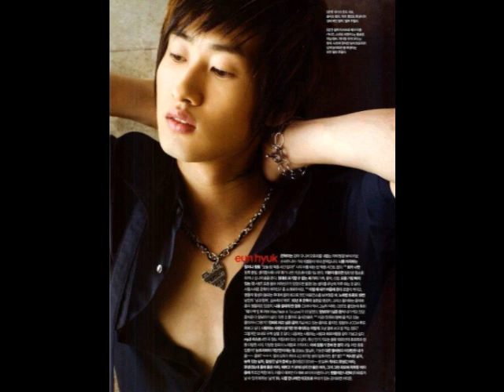MY EUNHYUK TRIBUTE (PART 1)~! =)